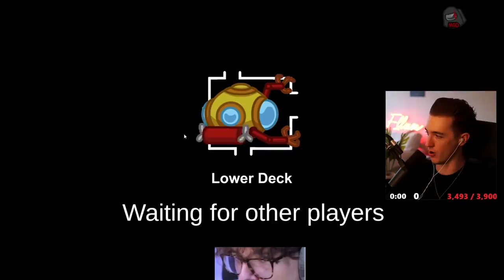I BECAME AN INVINCIBLE JESTER THAT DK COULDNT KILL IN THE 5UP LOBBY! (Among Us)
This video showcases Among Us Jester gameplay where I take on the 5up lobby. This video compiles all of the key moments, funny clips and live reactions from myself, Steve Suptic, DK, 5up & Plushys - Including a moment where DK cannot assassinate me.

-Ellum 🌏